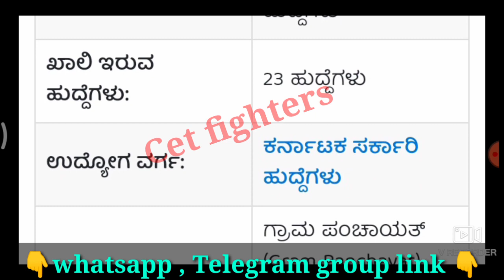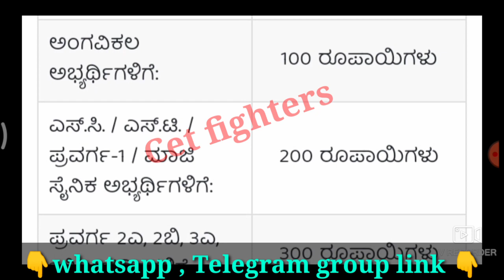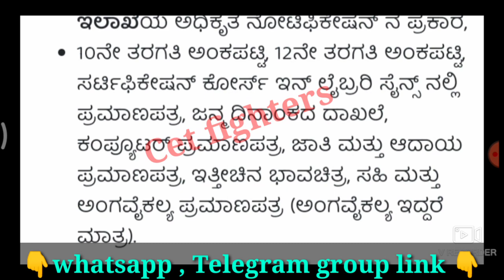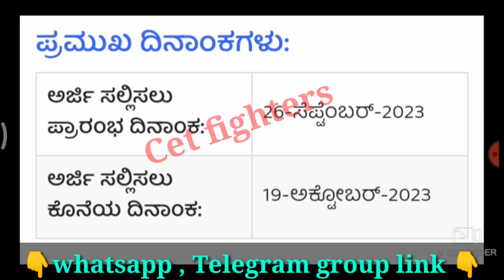23 GRAMPANCHAYATH RECRUITMENT|RDPR JOBS|GRAM PANCHAYAT JOBS|LIBRARY SUPERVISOR JOBS 2023|karnataka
Grampanchayat Recruitment,Civil police constable Recrutitment,karnataka jobs,sslc pass jobs,karnataka govt jobs,Karnataka govt jobs,sda jobs,pdo jobs